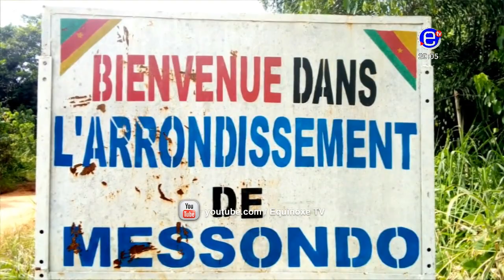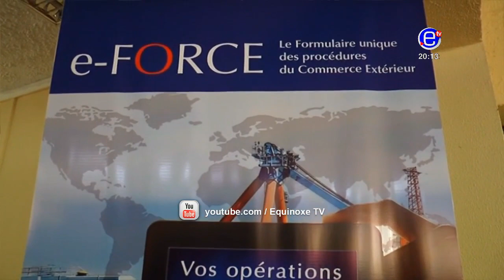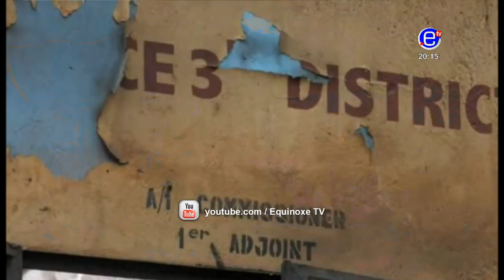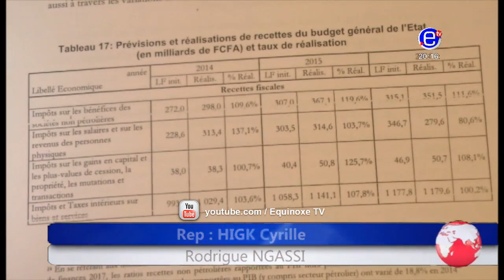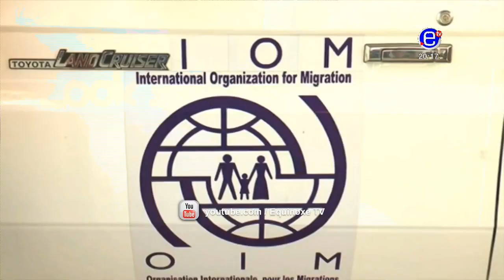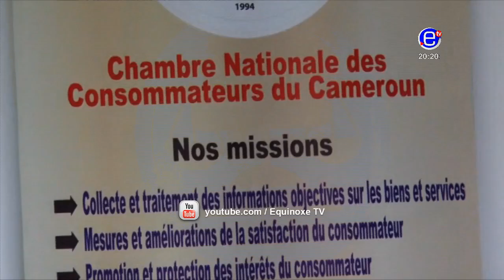JOURNAL 20H DU VENDREDI 7 DÉCEMBRE 2018 - ÉQUINOXE TV